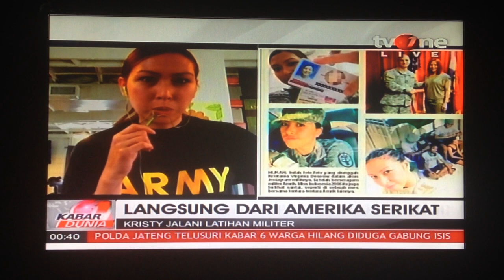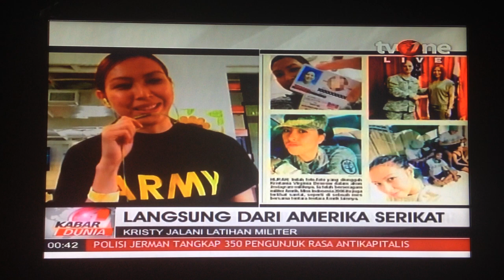Interview TvOne bersama Kristania Besouw mantan Miss Indonesia saat ini anggota US ARMY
Interview Kabar Malam TvOne (Kamis, 19 Maret 2015) bersama Kristania Virginia Besouw yang merupakan mantan Nona Manado dan Miss Indonesia pertama yang juga tampil di Miss World. Saat ini dirinya menjadi Tentara Amerika dan berganti kewarganegaraan. Meskipun demikian dirinya mengaku masih merindukan Indonesia dan memiliki lidah orang Indonesia terutama Rica Manado.

Credit to TvOne